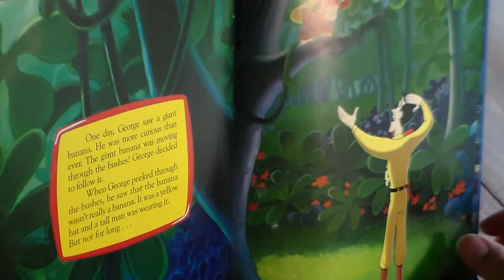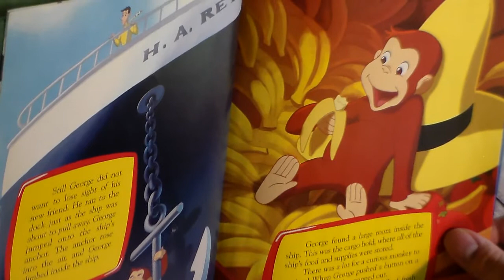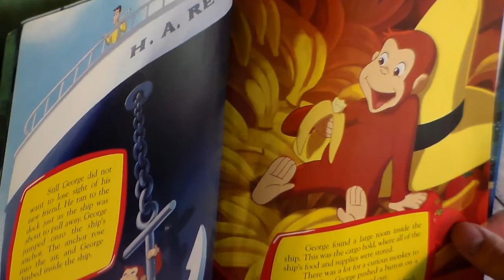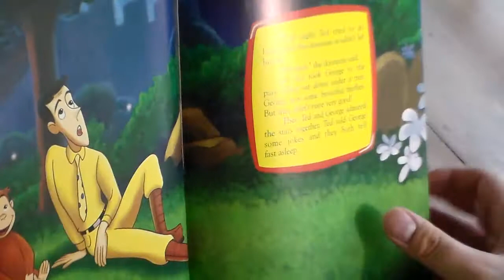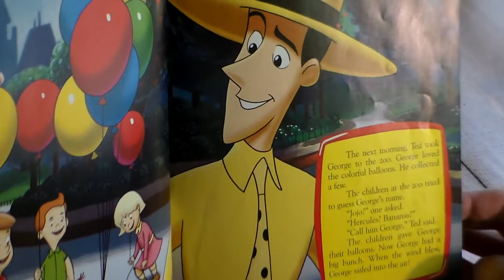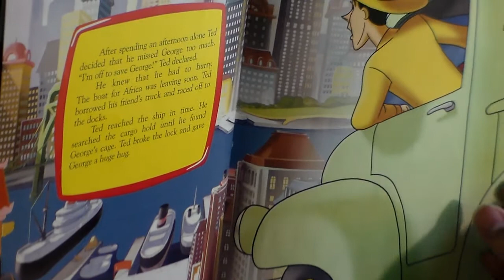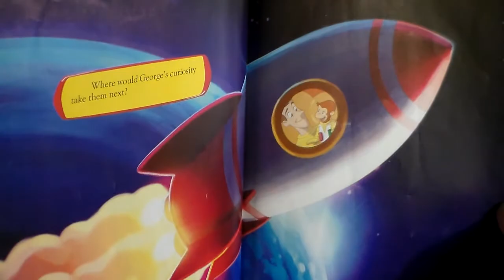Curious George the Movie: The Deluxe Movie Storybook read by Derrick the Banana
Our big banana reads the world's famous monkey's movie.